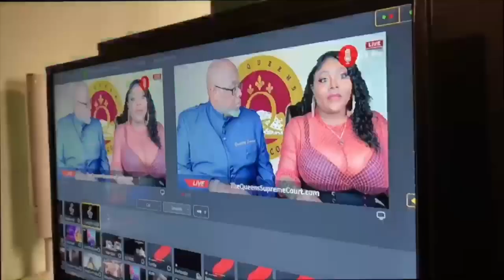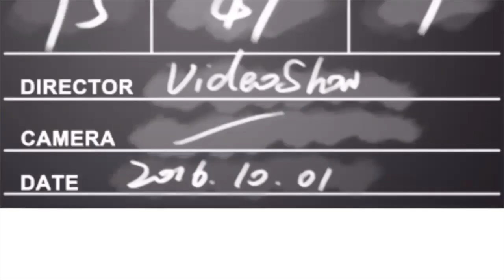The “Ts Madison Chronicles” BACK 2 BUSINESS ATLANTA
Wassup Mobb! I’m giving you another chronicle, This one is wrapped around the creation of my new series “spotlight sessions”  me workin at club Mixx ATL for MLK weekend and recording my new single POP DAT ASS!

I hope you guys are enjoying the content!